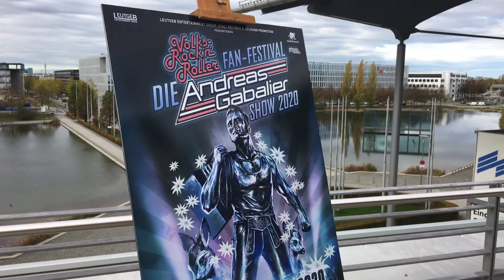Andreas Gabalier - das Fan-Fesival 2020 - Messe München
„DIE“ ANDREAS GABALIER SHOW 2020 - Das Volks-Rock´n´Roller Fan-Festival - Das Highlight des Jahres auf dem Open-Air-Gelände der Messe München. - Es ist schlechthin die absolute Sensation in der deutschsprachigen Eventgeschichte. Am 15. August 2020 findet auf dem Gelände der Messe München eine einmalige und einzigartige Volks-Rock´n´Roller Show statt, die alles bisher Dagewesene übertrifft. - Das Volks-Rock´n´Roll Fan-Festival als eines der größten Open-Air-Konzerte in der deutschsprachigen Eventgeschichte ist 2020 DIE große Sensation und das Highlight von Andreas Gabalier im deutschsprachigen Raum. ANDREAS GABALIER wird wie gewohnt seine zahllosen Fans begeistern sowie die Tatsache, dass Musik verbindet und als universelle Sprache gilt, erlebt man selten so intensiv, wie auf Konzerten von ANDERAS GABALIER.

HINWEIS: Kaufen Sie Tickets ausschließlich bei unseren offiziellen TICKET-PARTNERN!

Weitere Informationen zum genauen Programm und Ablauf des Konzerts, finden Sie auf unserer Homepage